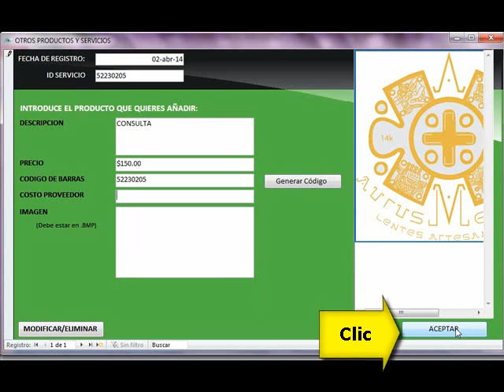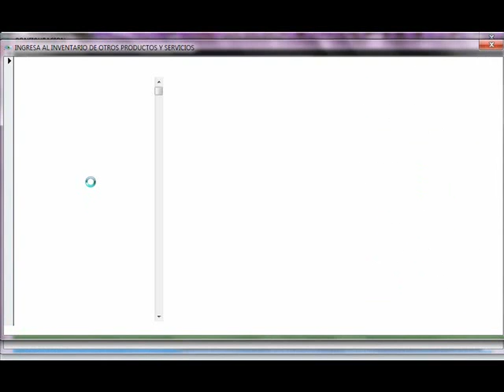Como Dar de Alta Otros Productos y Servicios